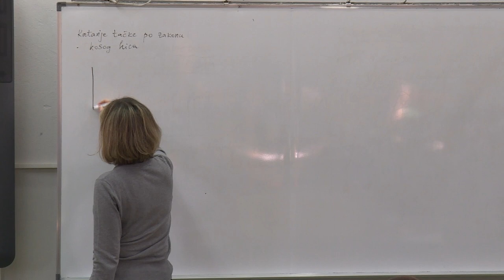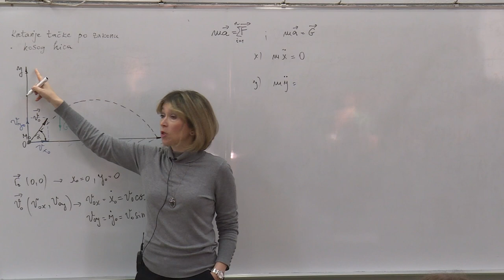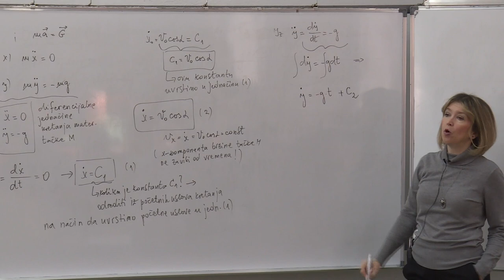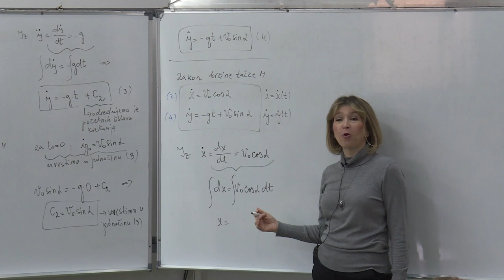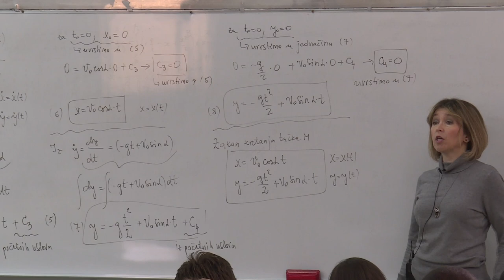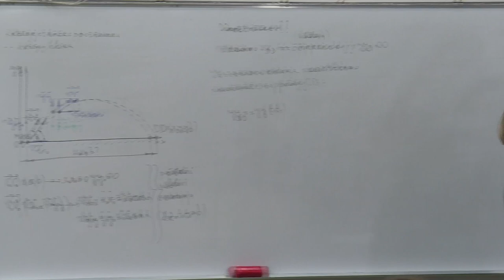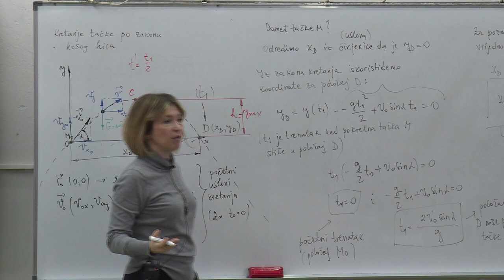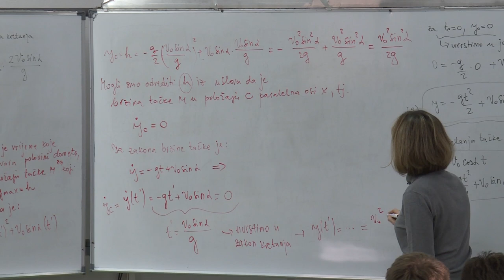16.1 Kosi hitac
Šesnaesto predavanje iz predmeta Mehanika 2.

Sadržaj: kosi hitac